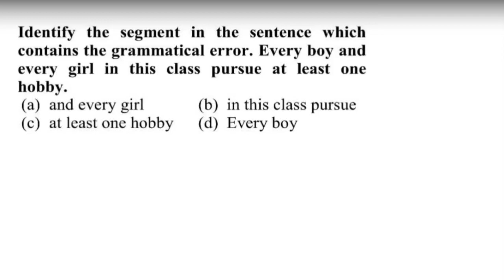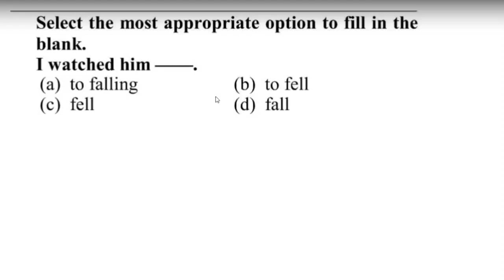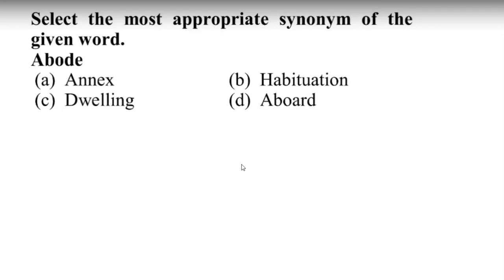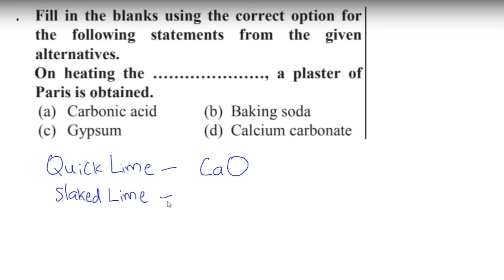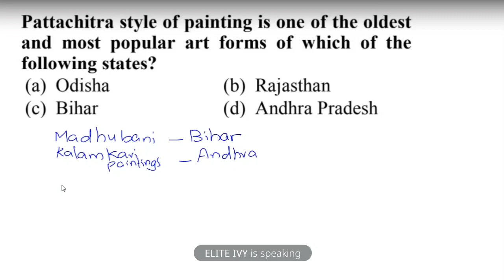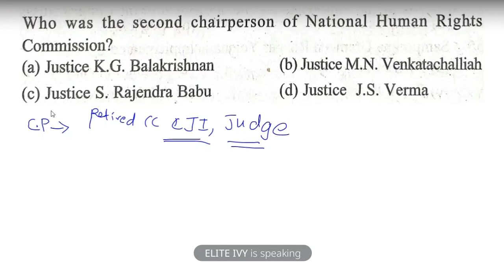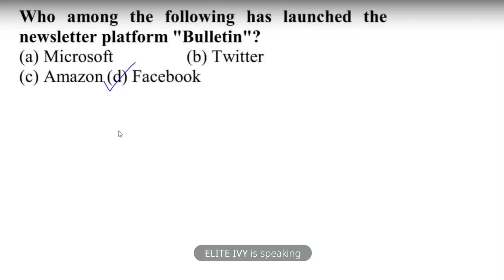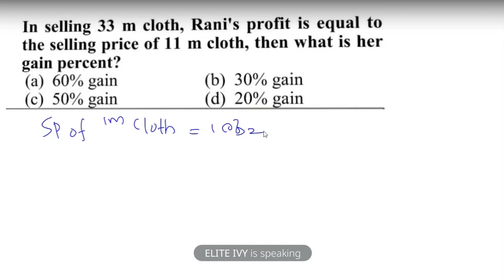High Court Assistant Model Exam Discussion | PSC | SSC